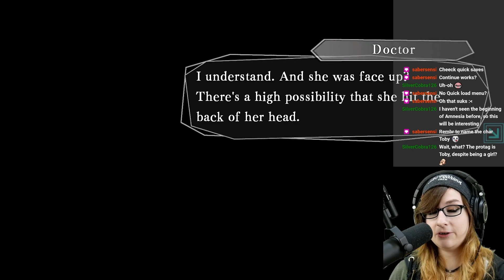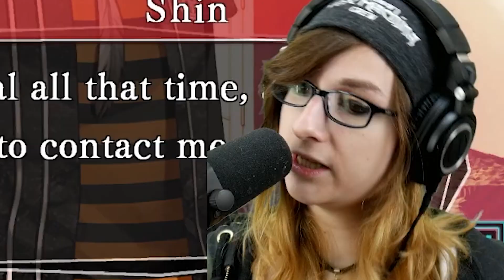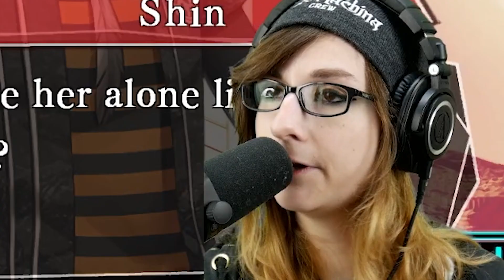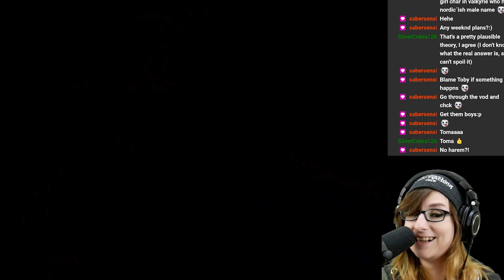Getting Amnesia isn't my Biggest Problem...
We bring you another playthrough of a popular Otome game, Amnesia: Memories! Nicole finds herself drawn to a particular character, will she regret it?